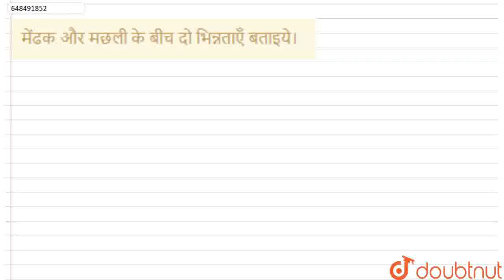मेंढक और मछली के बीच दो भिन्नताएँ बताइये। | CLASS 9 | जीवित जीवों में विविधता | BIOLOGY | LAKH...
मेंढक और मछली के बीच दो भिन्नताएँ बताइये।
Class: 9
Subject: BIOLOGY
Chapter: जीवित जीवों में विविधता
Board:FOUNDATION

👉 Have Any Query? Ask Us.